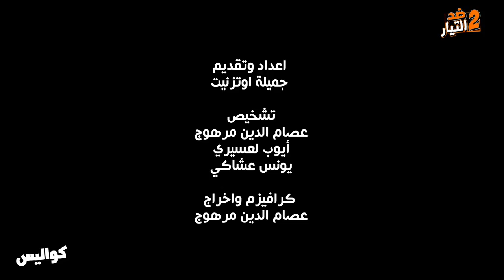كواليس طريفة من برنامج ضد التيار الموسم الثاني